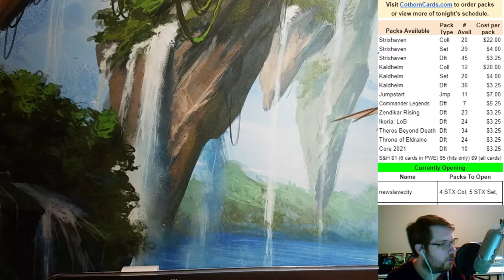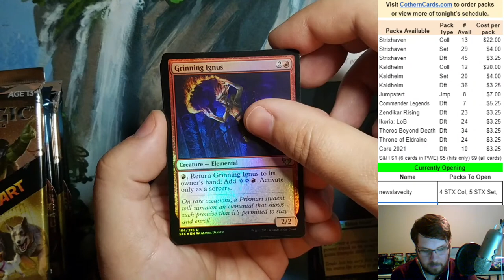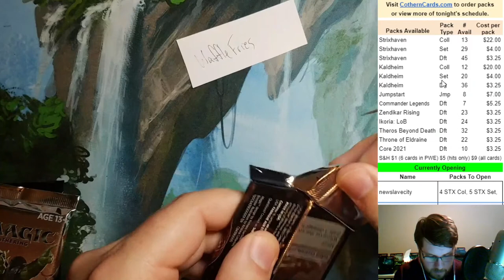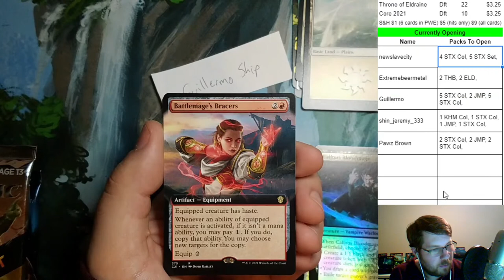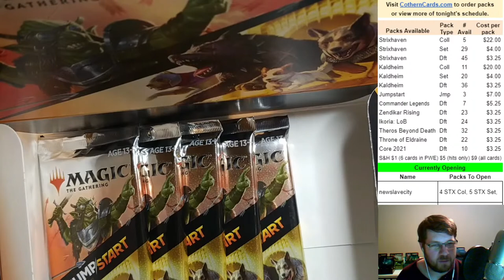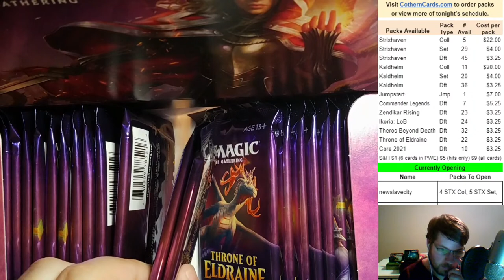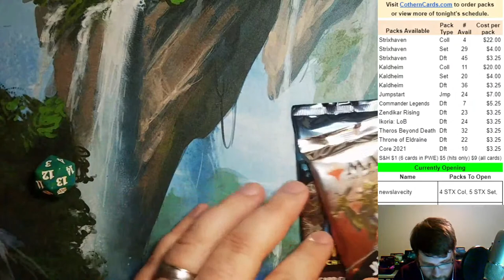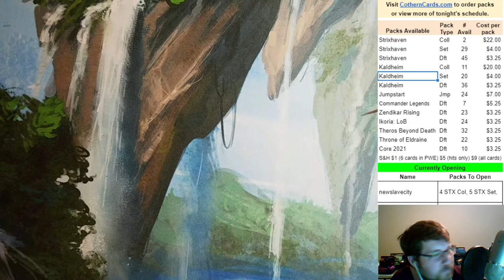Magic Pack Sales, Chat, and Hang Out With Cothern Cards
Want to buy packs to be opened on the stream? to see what's available and order packs. Ask any questions you have in chat.